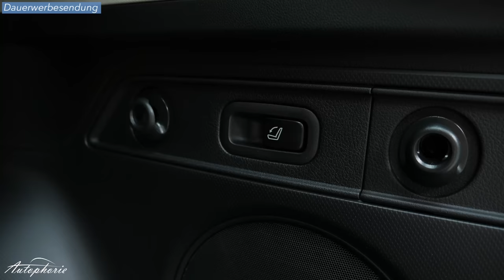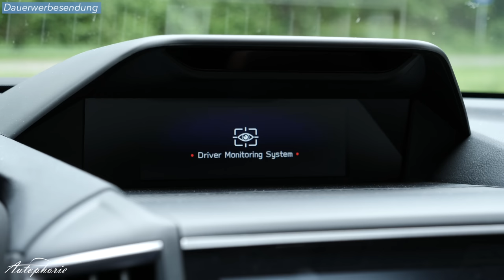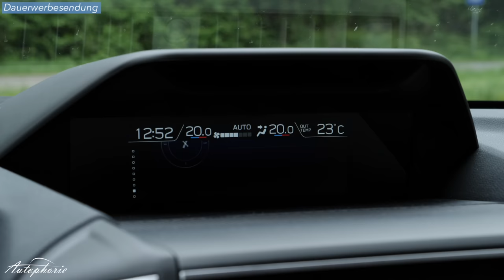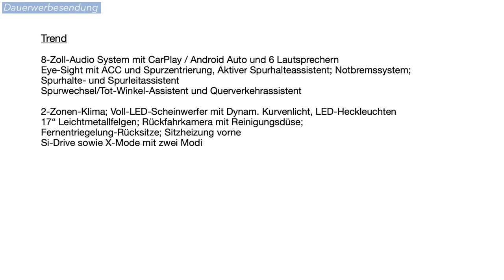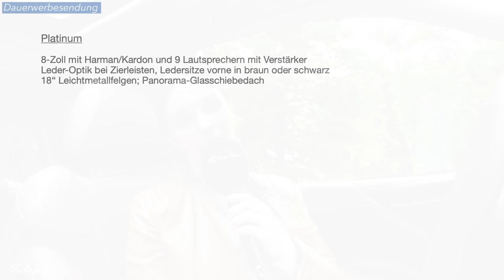2022 Subaru Forester 2.0ie Platinum Test: Volle Hütte - was will man mehr?! [4K] - Autophorie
Im Mai sind wir das aktuelle Modelljahr 2022 des Subaru Forester e-Boxer in der höchsten Ausführung Platinum gefahren inklusive der optionalen Leder exklusiv Ausführung. Also den teuersten Subaru Forester, den man kaufen kann, allerdings bedeutet dies gerade einmal 46.840 EURO. Ein schon fast lächerlicher Preis blickt man auf die Konkurrenz, die für ein ähnliches Modell schnell über 50.000 Euro und mehr aufruft. Die Verbesserungen zur letzten Vorstellung des Subaru Forester sind marginal, aber merklich. Zudem zeigen wir euch die teuerste Innenausstattung mit Leder exklusiv.

00:00 Intro
00:15 Rundgang
04:57 e-Boxer Antrieb
05:44 Cockpit mit Ablagen
09:16 Ausstattung
10:20 Rücksitzbank
11:27 e-Sound / AVAS
11:49 Fahreindruck
16:26 Fahrassistenz
17:25 Fazit / Outro
18:24 Outtakes

6,2 l/100km Stadt
6,9 - 7,1 l/100km Land
7,8 l/100km Autobahn

Besonderheit
5 Jahre Garantie bis 160.000 km
5 Jahre Schutzbrief bis 160.000 km
12 Jahre Garantie Durchrostung
3 Jahre Garantie Oberflächenkorrosion
2 Jahre Garantie auf Original-Ersatzteile und Zubehör

Technische Daten

4-Zylinder-Boxermotor mit Partikelfilter
1.995 ccm Hubraum
84x90 Bohrung x Hub in mm
12,5:1 Verdichtungsverhältnis
110 kW / 150 PS @ 5.600 U/min
194 Nm @ 4.000 U/min
188 km/h Vmax
11,8 Sek 0-100 km/h
6,7 l/100km
154 g/km CO2-Emissionen
Abgasnorm Euro 6d-ISC-FCM

Mild-Hybrid-System
E-Motor: 12,3 kW (16,7 PS); 66 Nm - in Lineartronic Gehäuse untergebracht
Lithium-Ionen-Batterie: 118,4Volt, 4,8 Ah - im Kofferraumboden untergebracht

Lineartronic (CVT Automatikgetriebe); 7 definierte Schaltkennlinien
CVT-Bereich 3,601 - 0,513
R 3,689
I 3,552 II 1,892 III 1,474 IV 1,228 V 1,024 VI 0,852 VII 0,682

48 Liter Tank

Service: Öl 12 Monate / 15.000 km; Inspektion 24 Monate / 30.000 km

Serienbereifung: 7Jx18 mit 225/55 R18 98V, Bridgestone Dueler H/P Sport

Wendekreis 11,6m
220mm Bodenfreiheit
21,4° / 25,8° Böschungswinkel v/h
21° Rampenwinkel

4.640mm lang; 2.065mm breit mit Spiegel; 1.730mm hoch; 2.670mm Radstand
1.693 kg Leergewicht ohne Fahrer; zul. Gesamtgewicht 2185 kg
492 kg Zuladung; max. Anhängelast 1.870 kg (bei 12%) // (mit Gutachten 2070 kg bei 8%)
Stützlast 75 kg; Dachlast 80 kg

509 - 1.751 Liter Kofferraum (Normal bis 1779 Liter - aber wegen Soundsystem eben weniger)
1.100mm breiter Laderaum zwischen Radhäusern